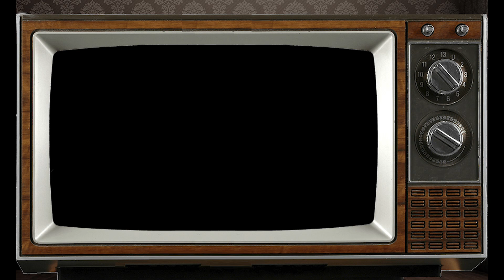June 16th Gemini? This Astrology video is all about you. Send a unique Birthday Card!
Personology Astrology Profile for those born on Birthday June 16th Psychic reading by our staff Astrologist Franklin.

Gemini born on June 16th?  This Astrology video is all about you. Send this Video as a unique Birthday Card to someone on their very Special Day!

PsychicsForetell.com
Psychics Foretell